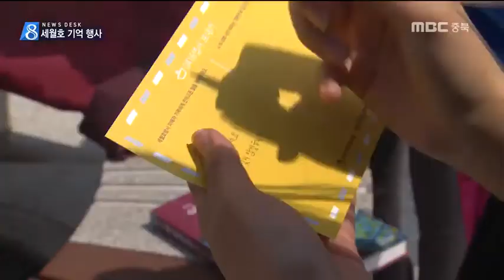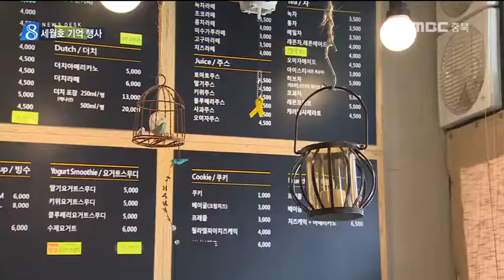MBC충북 NEWS 170412 세월호 3주기 추모 물결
◀ＡＮＣ▶
 나흘 뒤면(투데이-사흘 뒤면)
세월호 참사 3주기를 맞습니다.
 최근 세월호 인양 작업이 마무리되면서
의미 있는 시간을 맞고 있는데요,
충북에서도 세월호를 기억하는 행사가
대학과 거리 곳곳에서 열리고 있습니다.

 제희원 기자입니다.

           ◀ＥＮＤ▶

           ◀ＶＣＲ▶

 한 대학교 도서관 앞.

 학생들의 발걸음이 하얀 천막 앞에 멈춥니다.

 노란 막대를 이어 붙이니
세월호를 상징하는 리본이 만들어졌습니다.

 긴 시간 고통을 견뎌온 유가족들에게 보내는 엽서도 한 글자씩 꾹꾹 눌러 씁니다.

      ◀ＩＮＴ▶ 이수인 /청주대 3학년
"다시는 이런 일이 발생하면
안 되겠다고 생각해서
기회가 돼서 리본 만들기에 참여하게 됐어요"

 접착식 메모장을 붙여 만든 대형 리본에는
시민들의 다짐이 촘촘한 글씨로 적혀있습니다.

       ◀ＩＮＴ▶ 김예지 /충북대 4학년
"포스트잇 추모와 리본작품 만들기,
또 엽서 써주시면 보내드리니까요."

 또 다른 대학에선 교수들이 홍보물을 나눠주고 직접 만든 리본을 달아줍니다.

◀ＳＹＮ▶ 권순긍 교수/세명대 미디어문화학부
"4월 16일 날 3주기가 돼서
잊지 말자는 의미로 나눠주는 거고
세월호를 우리가 좀 관심을 갖고 지켜보자."

 한 카페에서는
3년째 추모 리본 나눔이 이어지고 있습니다.

 카페 한쪽에 마련된 리본은
누구나 원하는 만큼 가져갈 수 있습니다.

◀ＩＮＴ▶ 신종은 / 카페 사장
"다들 가족들 품으로 돌아갔으면 하는 마음으로 처음에 시작했고요. 완전히 끝날 때까지 계속 나눔을 할 예정입니다."

 충북도청 인근 도로에는
100여 개의 플래카드가
노란 물결로 넘실거립니다.

 (S/U) 3년 만에 돌아온 세월호와
그리고 아직도 돌아오지 못한 사람들,
이 모든 것을 잊지 않기 위한 충북 도민들의
참여가 곳곳에서 이어지고 있습니다.
MBC뉴스 제희원입니다.
           ◀ＥＮＤ▶